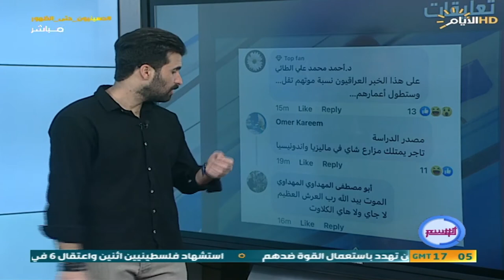العراقيون يعلقون على دراسة تقول ان شرب الشاي يطيل بعمر الانسان